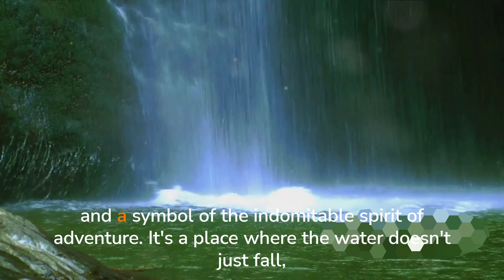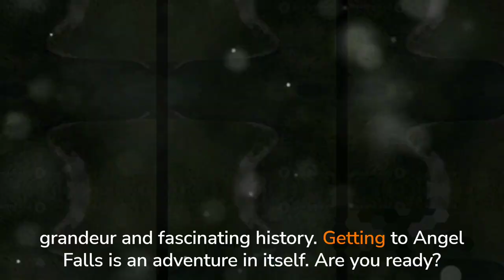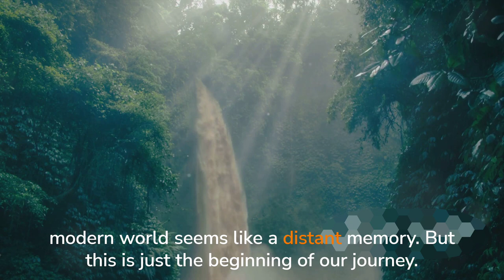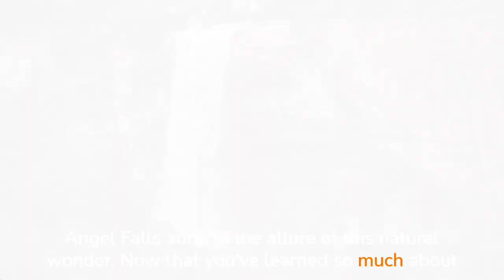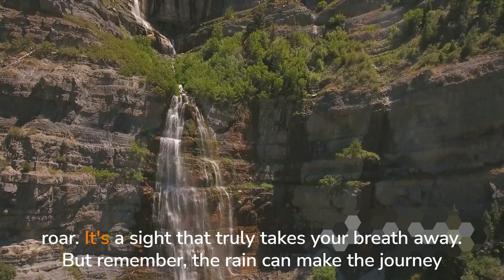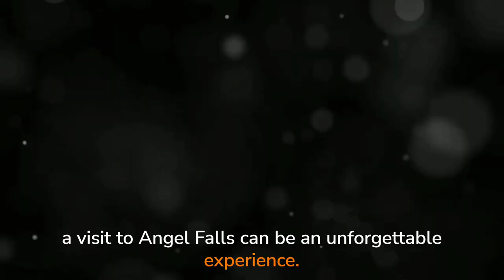Angel Falls A Cinematic Journey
Version 1: Join us on a breathtaking cinematic journey through Andorra La Vella! 🎥✨ Immerse yourself in the stunning landscapes, vibrant city life, and rich culture of this hidden gem nestled in the Pyrenees mountains. From its charming old town to its modern architecture, this video will transport you to the heart of Andorra's capital city. Get ready to be captivated by the beauty and charm of Andorra La Vella!

Version 2: Get ready for an awe-inspiring cinematic adventure as we explore Andorra La Vella! 🌄🎬 Discover the enchanting beauty of this picturesque capital city, surrounded by majestic mountains and breathtaking landscapes. From its bustling streets to its tranquil parks, this video will take you on a visual journey through the vibrant culture and unique charm of Andorra La Vella. Join us and let your imagination soar in this captivating cinematic experience!

Version 3: Embark on a mesmerizing cinematic journey through Andorra La Vella, the capital city of Andorra! 🌟📽️ Immerse yourself in the city's fascinating blend of old-world charm and modern allure. From its historic landmarks to its vibrant markets, this video will showcase the essence of Andorra La Vella's rich culture and captivating atmosphere. Prepare to be inspired by the stunning visuals and immerse yourself in the magic of Andorra La Vella!

morocco vlog